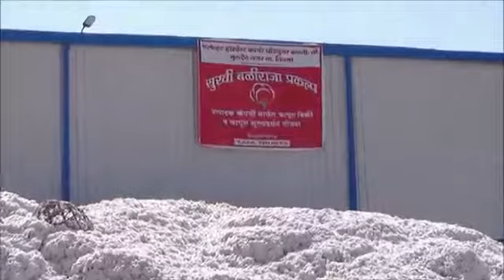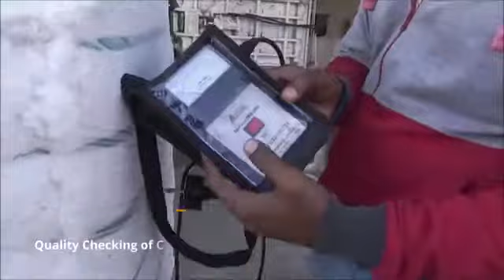Cotton Value Addition Activity By Perrfect Harvest Farmer Producer Company, Tiosa